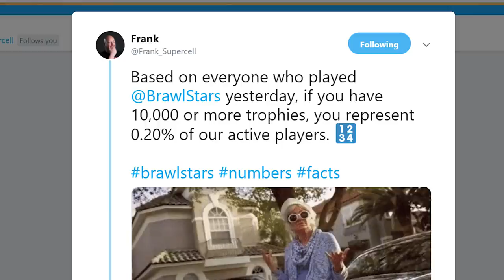Brawl News! | NEW Brawler Simon?! | HUGE UPDATE! | Mini Skirts & Diners!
New Brawler Simon! | KairosTime - Brawl Stars

Today we're going to take a deeper look into what might be coming in the next Brawl Stars update! We know that Diners, Neon, and Jukeboxes are being hinted toward, but what does it all mean?! This Brawl News means a HUGE UPDATE is going to be coming and I'm going to talk about that!

Follow my Brawl Stars profile!

EPIC SUPPORT!

Silver Tier Supporter(s):
- evilQD

Executive Producer(s):
- MathBandit

SOCIAL MEDIA!